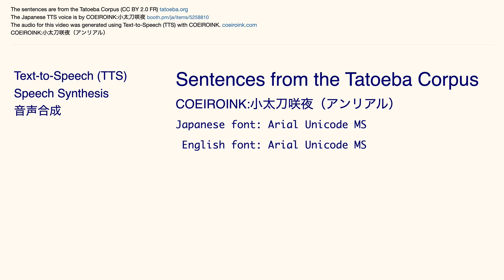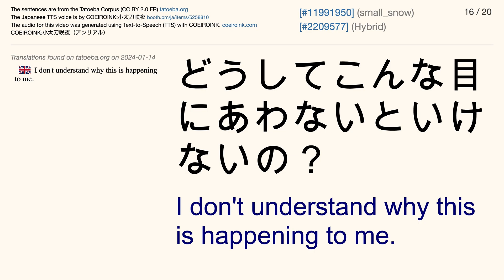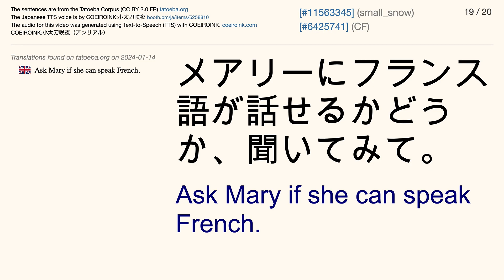COEIROINK:小太刀咲夜（アンリアル）Tatoeba Corpus Sentences - Listen and Repeat Japanese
The Japanese audio is by COEIROINK:小太刀咲夜（アンリアル）

Japanese font: Arial Unicode MS
English font: Arial Unicode MS

** Invitation **

** Text-to-Speech (TTS) **

Even though I try to be very careful, there is still a chance that you may hear errors.